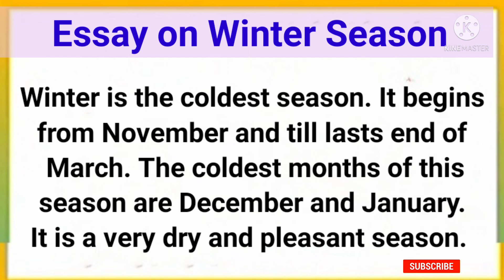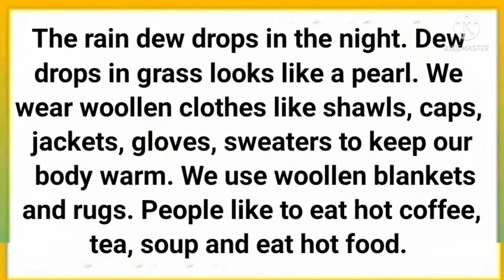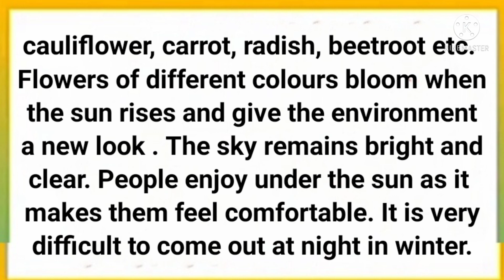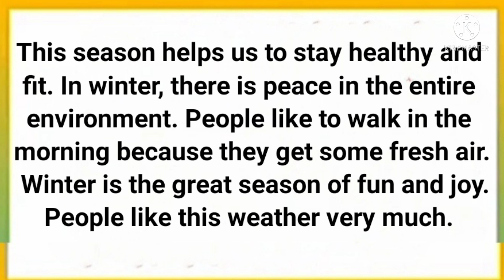Essay on Winter Season in English | Write an essay on Winter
About video

Essay on winter season in English 350 Words

Category - Education